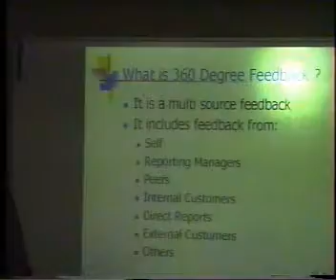Chnage through 360 Degree feedback case study.mpg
This clip by Professor T. V. Rao presents a case study of how a Marketing  Manager has changed through 360 Degree Feedback.